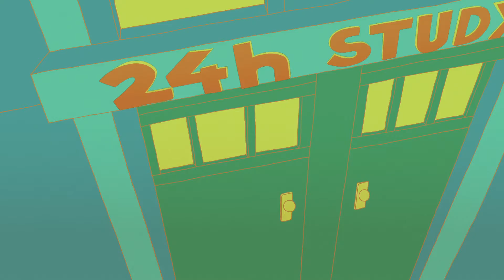2021 Gatchapon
Cool short animation from Julie Ecoffey team, great animators from HSLU.
Original music composed by Yuan Cao Mrak from ZHdK.